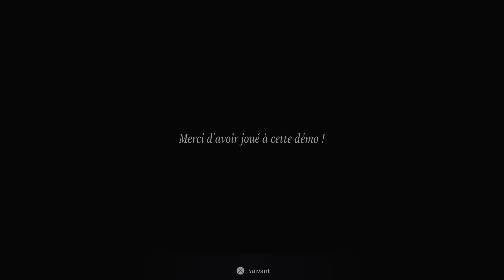Démo commentée du jeu "Maiden"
J'ai reçu la PS5 depuis mercredi et j'en ai profité pour faire une démo commentée même si je ne suis pas très bavard parce que je ne suis pas habitué, mais je voulais avoir un peu confiance en moi dans mon élocution. :)